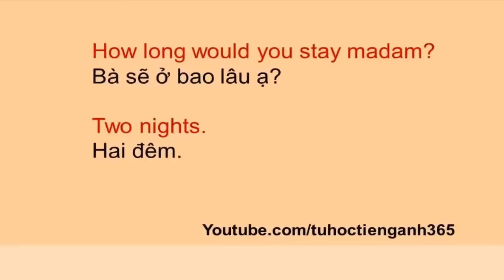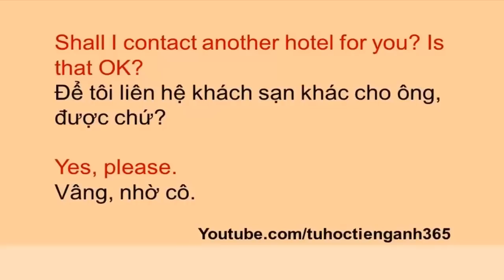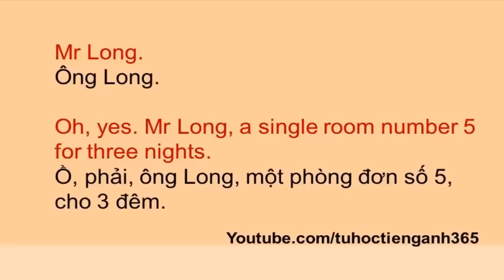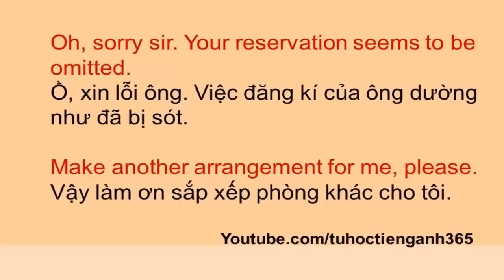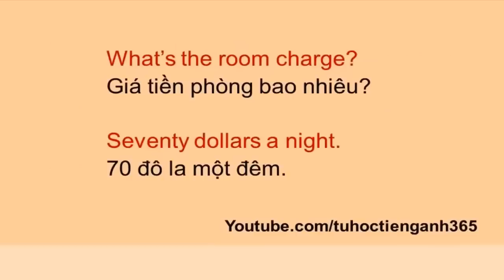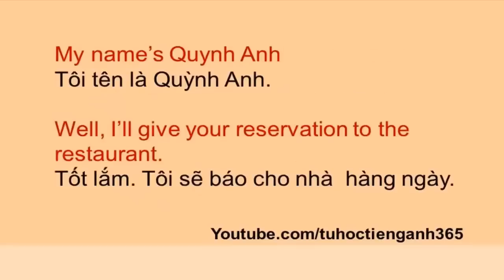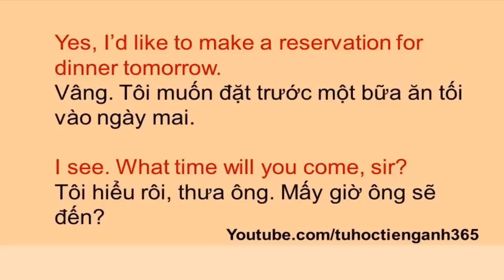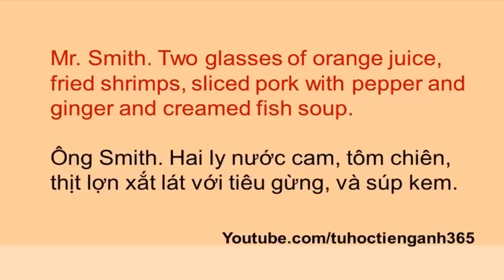Tiếng anh thường sử dụng trong nhà hàng khách sạn II Bài 1 II luyen nghe tieng anh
Tình huống giap tiếp tiếng anh trong nhà hàng khách sạn, những tình huống thường gặp nhất.